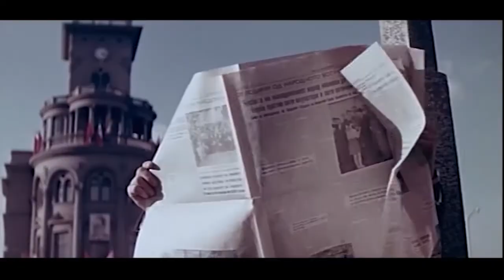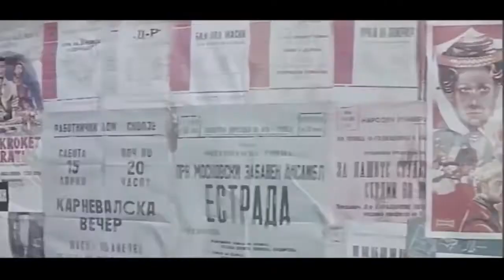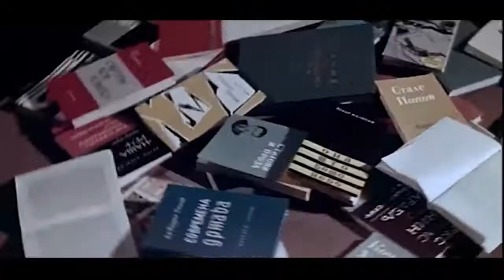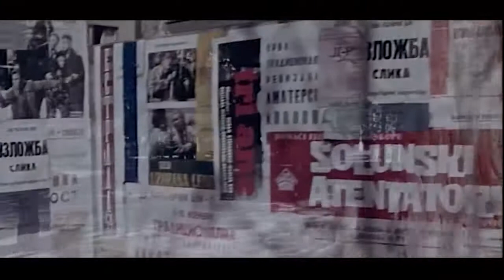Дани Димитровска - НЕФОРМАЛНО